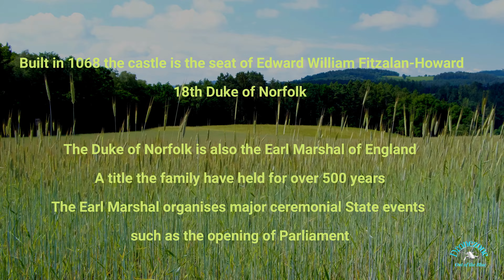Arundel Castle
Cinematic fly over of this magnificent castle in West Sussex, England
(2nd cut improved edit)